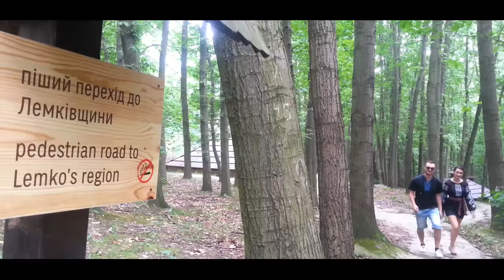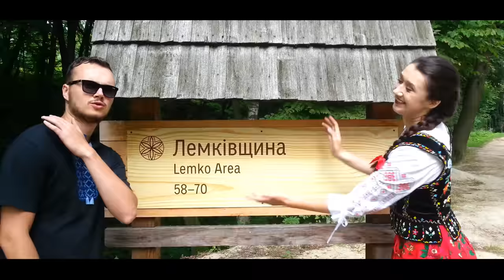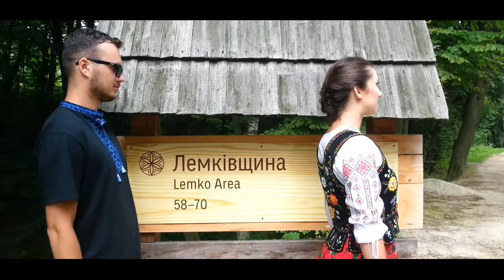LEMKO STYLE by Natalia Kalina Boczniewicz and Free Musician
Music mixed by Seweryn Szalich